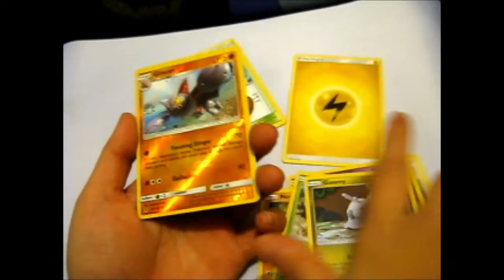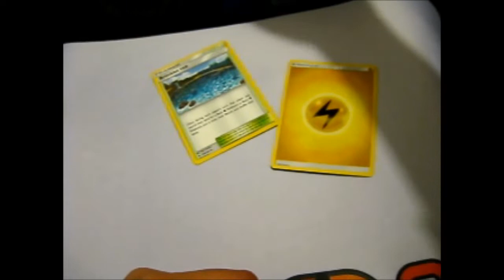Pokémon Pack Filler Episode #7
Opening of: Pokémon Pack Filler Episode #7